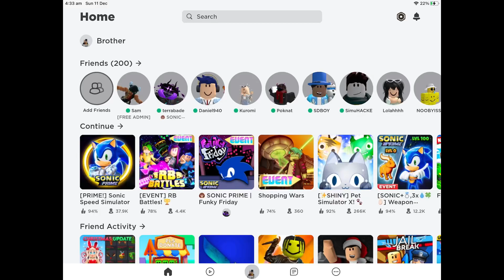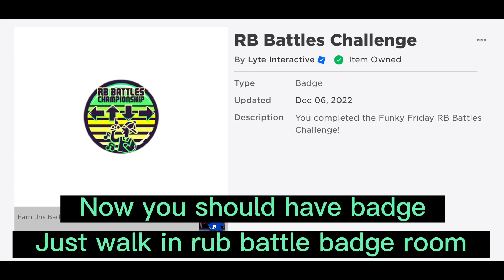How to get funky Friday rb battles badge (updated)